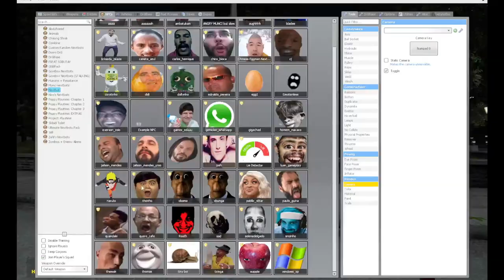It's Been Awhile, Obunga...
It's been three weeks. Crazy.